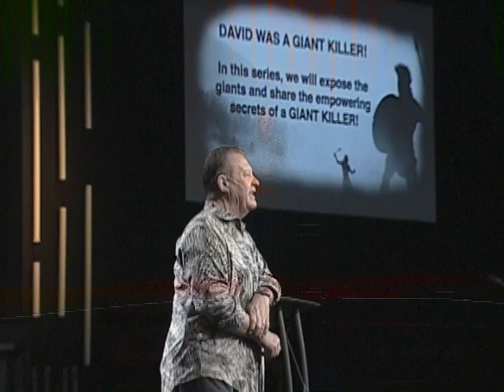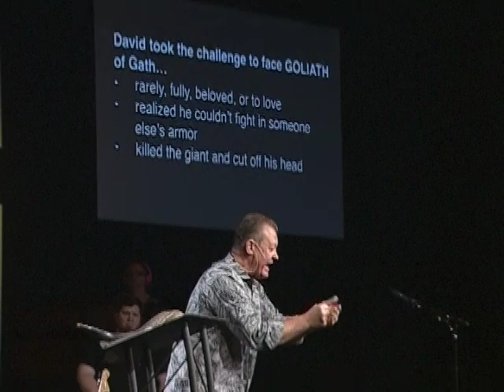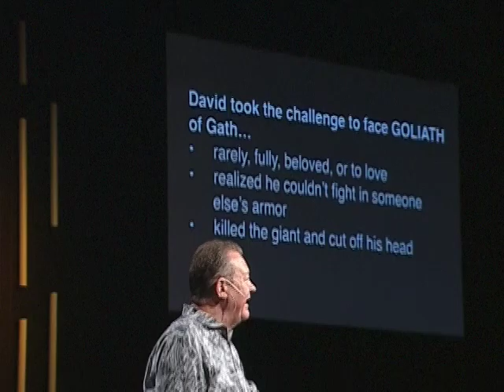Break the Cycle, Pt. 2 - Secrets of a Giant Killer Series